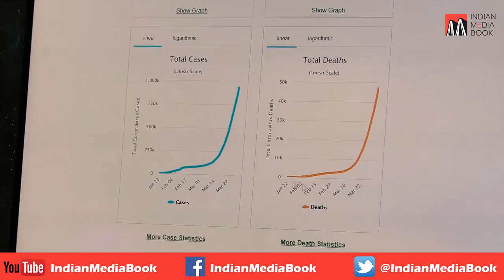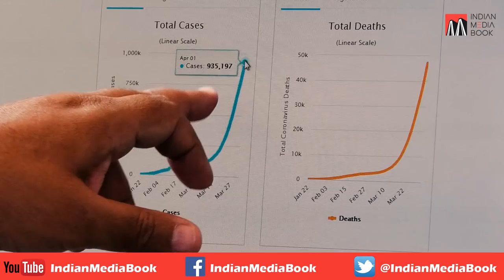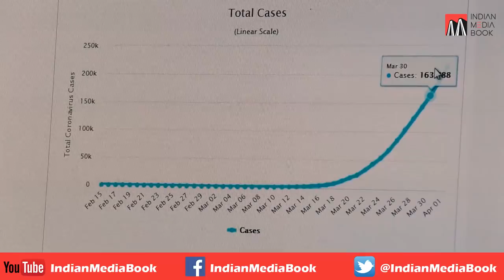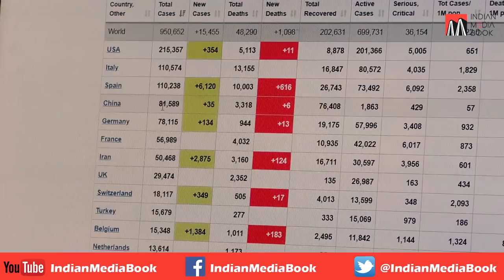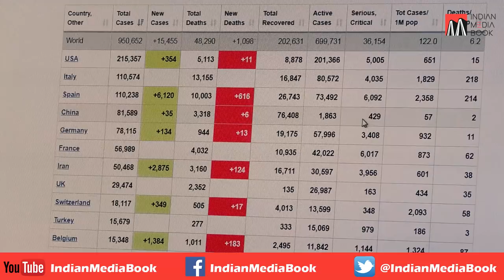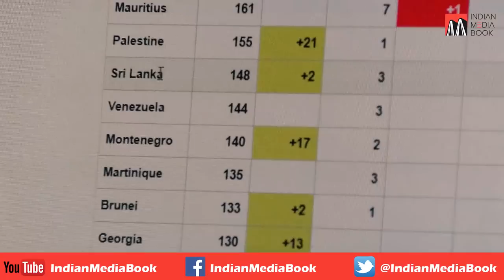News Update 02/04/2020